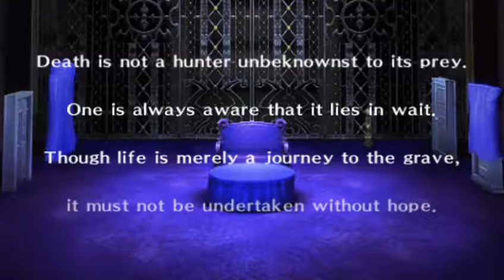P3 114f Pandora's Door